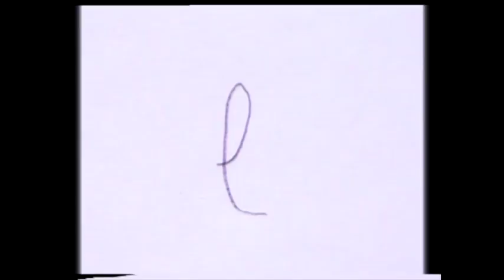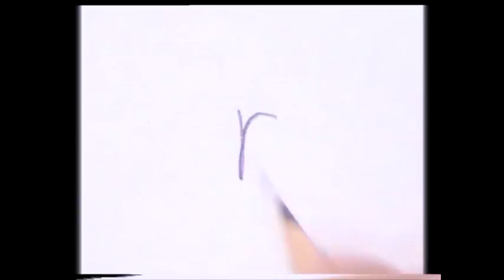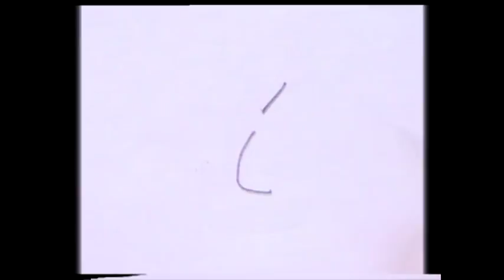Mensajes | IX Concurso de Cortos RNE/Fundación SGAE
Dirigido por Antonio José Díaz Méndez. Sinopsis: Cortometraje experimental sobre la relación entre comunicación, tiempo y significado.